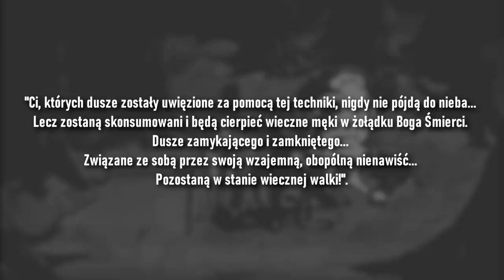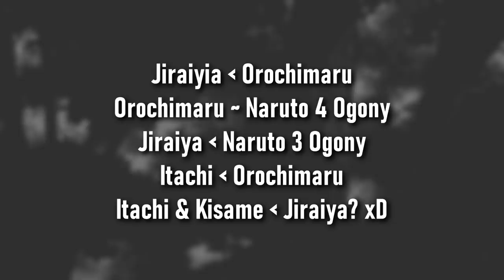Dziury fabularne w Naruto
top1 dziur w naruto: krater po shinra tensei

Miniaturka: zeffyx
Montaż: Tusiek Cat
Muzyka (outro): Naruto Club Banger Type Beat - "Temari"
Muzyka:
Yin Yang Chill Wheezy Japanese Guitar Trap Type Beat prod SeriouzBeats
Samurai Chill Wheezy x Gunna Japanese Guitar Type Beat prod. SeriouzBeats
Wildlife  Chill Wheezy Japanese Guitar Trap Type Beat  prod. seriouzbeats
Asian beat Shanghai l Trap-Chill beat l Dalabelos
Flute Type Beat  Japanese Trap Beat - Samurai
bamboo flute remix banger type beat with asian flow
Gunna Chinese Type Beat Waterfall Flute and Guitar (prod. fabes vg)
Japanese Type Beat x Asian Samurai Flute Type Beat Hard Dark 808 Trap Type Beat 2021
Gunna Chinese Type Beat Shenyang Flute and Guitar (prod. fabes vg)